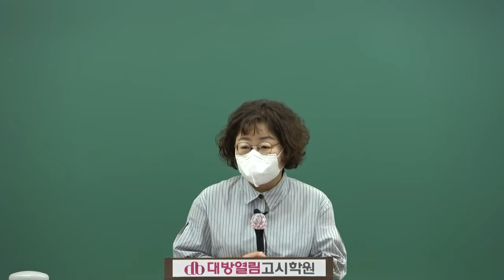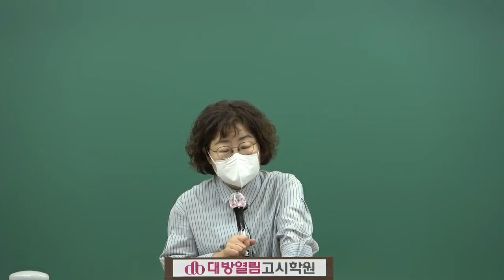8급 간호직 간호관리 실전모의고사 2022년 시험대비 문제풀이 강의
2022년 간호직공무원 시험대비 김희영 / 오정화 교수의 실전모의고사 문제풀이